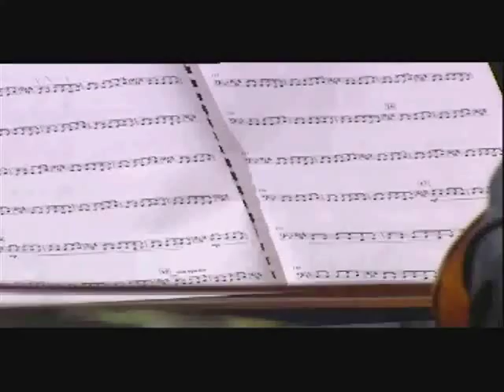Douwe Eisenga - Piano Concerto Part III - 1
Xenakis Ensemble (Diego Masson)
Gerard Bouwhuis, Piano